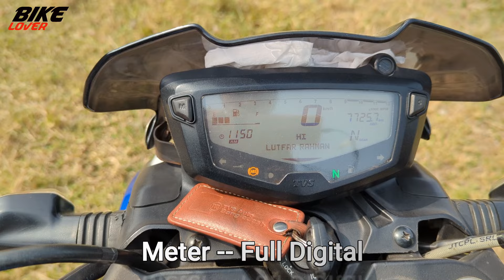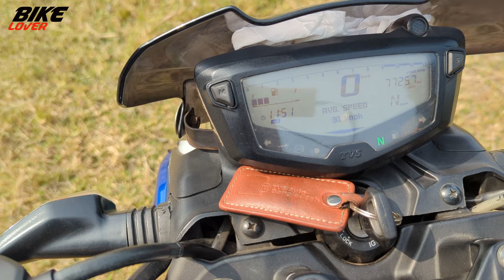এখন কেনা কি ঠিক হবে? TVS Apache RTR 160 4V ABS Test Ride Review | BikeLover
Sojib Mahmud
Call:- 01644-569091